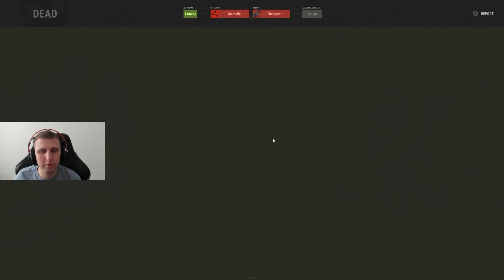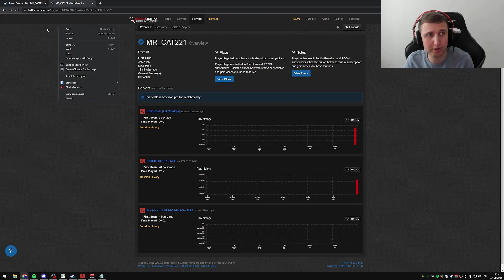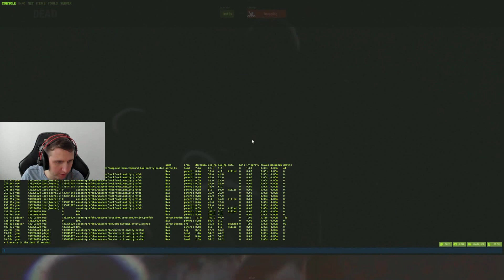Rust Most Experienced Veteran Duo Trausi with hJune Survival vs Clans Unlimited Sleeping Bags Part 2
Trausi and hJune as they engage in PVP combat and loot runs in Rust, primarily in snowy Arctic biomes at monuments like Launch Site and Power Plant. They use gear like night vision goggles and silencers to gain advantages in night PVP. Overall the video provides an entertaining glimpse into competitive Rust gameplay on high pop servers.